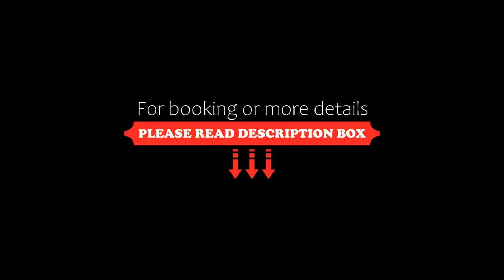Il Casale Lonato by Host4U, Lonato del Garda, Italy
About Property:
You're eligible for a Genius discount at Il Casale Lonato - by Host4U! To save at this property, all you have to do is sign in.
Featuring a swimming pool, a garden, a terrace and views of the pool, Il Casale Lonato - by Host4U is set in Lonato del Garda and offers accommodation with free WiFi.
The accommodation comes with a flat-screen TV and a private bathroom with bidet, shower and free toiletries, while the ...
Property Type: Hotel
Address: 47 Via San Cipriano, 25017 Lonato del Garda, Italy
Searching For
1. Il Casale Lonato by Host4U - Lonato del Garda - Italy
2. Il Casale Lonato by Host4U - Lonato del Garda - Italy Address
3. Il Casale Lonato by Host4U - Lonato del Garda - Italy Rooms
4. Il Casale Lonato by Host4U - Lonato del Garda - Italy Amenities
5. Il Casale Lonato by Host4U - Lonato del Garda - Italy Offers and Deals
Audio Credit:
Track Title: Subway Dreams
Artist: Dan Henig